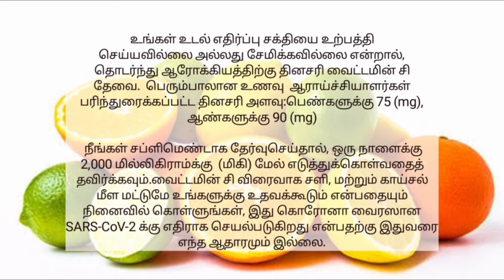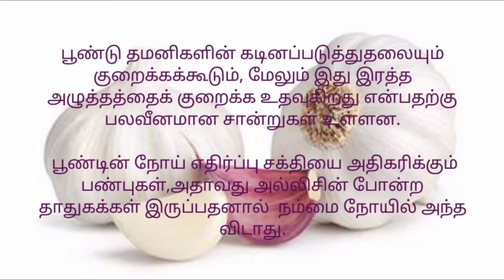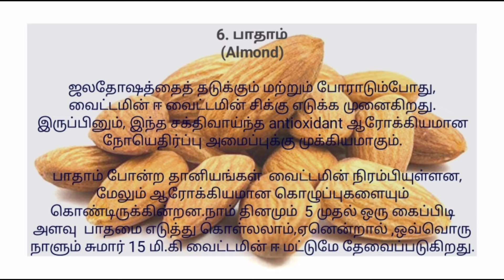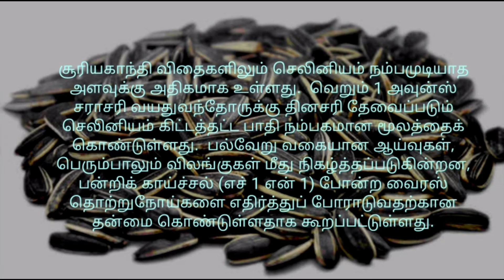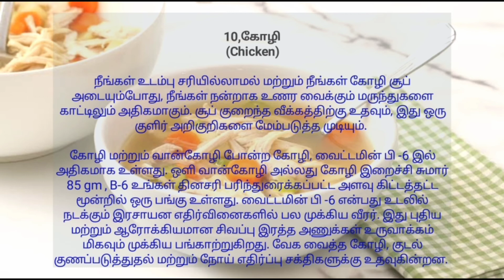நோயின்றி வாழ ஆசையா?!|100%|how to live healthy lifestyle|IMMUNITY FOODS|PREVENTION FOOD|CORONA FOOD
நம்ம  அன்றாட வாழ்க்கையில் தினமும் சில உணவுகளை கட்டாயமாக  எடுத்து கொள்ள வேண்டும்.நம்ம  உடலுக்கு சில உணவுகள  நாம சேர்த்து கொண்டா, நாம    நம்ம நோயெதிர்ப்பு சக்தியை  வலுவாக வைத்திருக்கும் .
நம்ம வேகமான lifeல தினமும் ஆரோக்கியமான உணவுகள  விடுவதால்நோய் தொற்று  எளிதில் ஏற்படுது.

சளி காய்ச்சல் மாதிரி சில நோய்த்தொற்றுகள தடுப்பதற்கான வழிகள நீங்கள் தேர்ந்தெடுபிங்க என்றா முதல்ல இந்த 10 சக்திவாய்ந்த நோயெதிர்ப்பு  சக்தி கொண்ட உணவுகள அன்றாட வாழ்க்கையில சேர்த்து கொள்வது அவசியம்!

 நோயெதிர்ப்பு சக்தி  என்னனா! vitamin மற்றும் சில minerals ஆன daily  உணவு முறையே தான் தவிர protien, carbohydrate மட்டும் கிடையாது

வாங்க நாம் வீடியோவுக்குள்ள  போகலாம்!
வீடியோவ  கடைசி வரைக்கும் ஸ்கிப் பண்ணாம பாருங்க!

வீடியோவ பிடிச்சிருந்தா like பண்ணுங்க share பண்ணுங்க முக்கியமா bell icon press பண்ணுங்க

இந்த சேனலை பற்றி,

இந்த modern உலகில் நாம் தான்  நம் உடலை பார்த்துக்  கொள்ள
வேண்டும்.கிடைக்கும் நேரத்தில் அவசர உணவால் நம் உடலின் பல்வேறு வகையான ஆபத்துகள்
கண்டிப்பாக சந்திக்க  தீரும்.அதிலிருந்து வெளியே வரவே இந்த சேனலின் நோக்கம்,இனி வரும்
அனைத்து பதிவுகளும் ,மக்களின்  மனதையும் உடலையும் நன்மைக்காக மட்டுமே!

இந்த சேனலின் வரும் வீடியோகள் Hindi(हिन्दी) மற்றும் Telugu(తెలుగు)விலும் கிடைக்கும்.